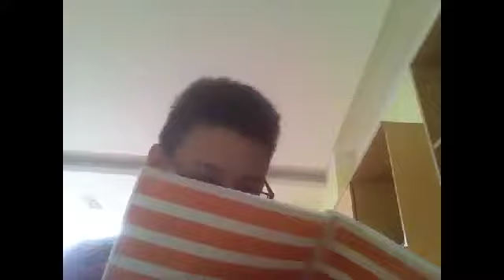6 Điều các bạn nên biết về mình [Vlog 1]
6 Điều các bạn nên biết về mình [Vlog 1]